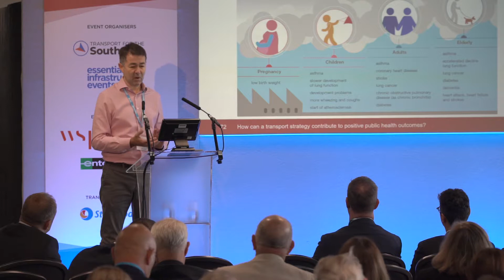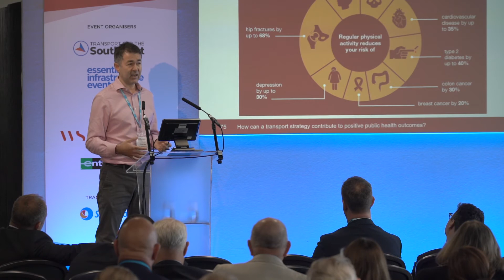CTSE 2019 / 8. Making the South East a Better Place: Michael Baker, Public Health England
Session 2: Making the South East a Better Place
Michael Baker, Deputy Director Healthcare, Public Health England